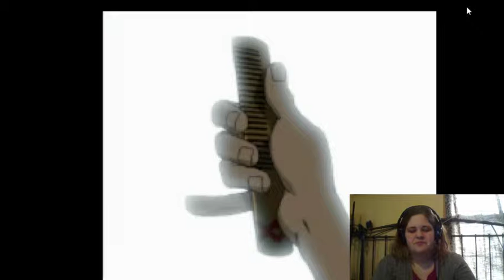The RPG Nostalgia "Hour": Lunar Edition: Meet Nash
Meeting Nash, awkward realizations, and far too excessive honesty. FailFish -- Watch live